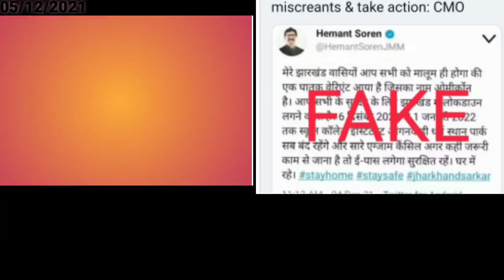आज 07 दिसंबर 2021 झारखंड में Omicron, लॉकडाउन का पर्दाफाश, school college shaadi news today hemant